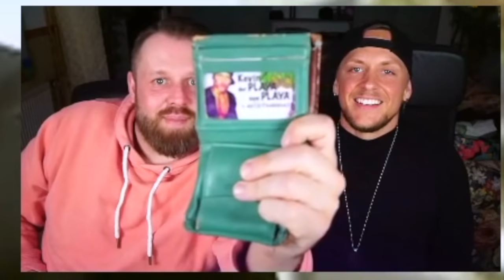Wir REAGIEREN auf meinen ersten TV Auftritt im Jahr 2013 bei X-Diaries.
STAY FRESH and drink WATER.